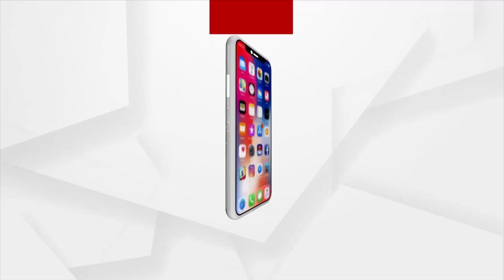ମୋତେ ପ୍ରଥମ ଟିକେଟ୍ ମିଳିଲା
ବାରବାଟୀ ମ୍ୟାଚ ର ପ୍ରଥମ ଟିକେଟ୍ ମିଳିବା ପରେ ଦେଖନ୍ତୁ କ'ଣ ରହିଛି କ୍ରିକେଟ୍ ପ୍ରେମୀଙ୍କ ପ୍ରତିକ୍ରିୟା...।